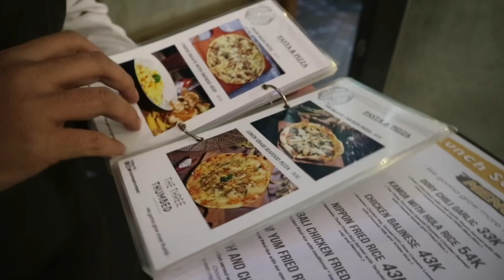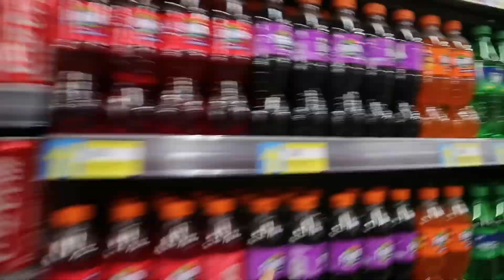24JAM makan sesuai warna baju! [mama + lili] | Sasa Nielsen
24JAM makan sesuai warna baju! [mama + lili]

Hello, welcome back to Sasa's Channel

Hari ini Sasa bikin video 24Jam bareng Mama Sasa dan udah pasti bareng Lili lagi. Thank you sudah nonton video ini, semoga kalian suka ya!

Thank you and have a nice day guys 💖

what color should i do next?

24hours black food

24hours yellow food

24hours green food

Bussiness Email (bussiness / Endorsement Only)